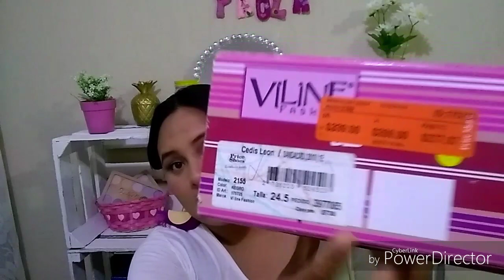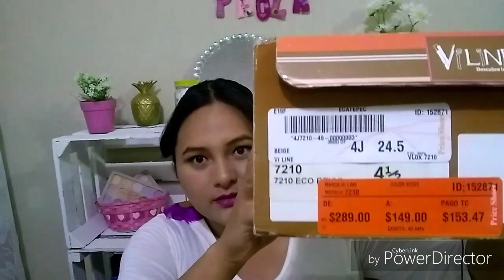Compras variadas ( prichos, Walmart, price shoes)prichos